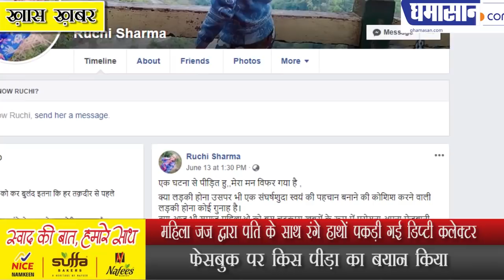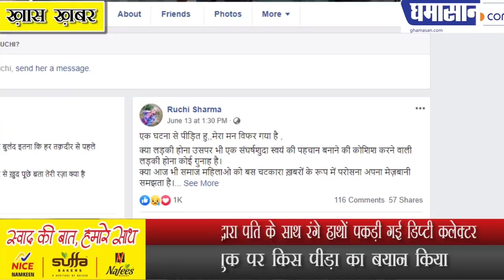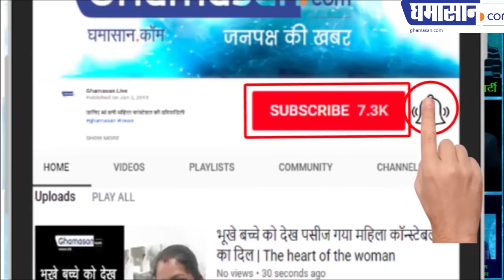महिला जज द्वारा पति के साथ रंगे हाथों पकड़ी गई डिप्टी कलेक्टर ने फेसबुक पर क्या कहा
फेसबुक पर किस पीड़ा का बयान किया